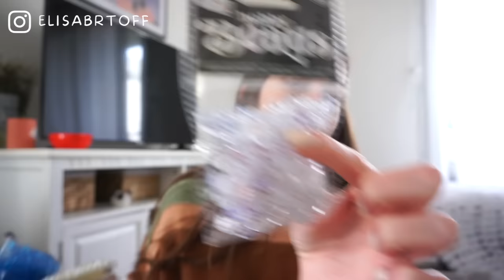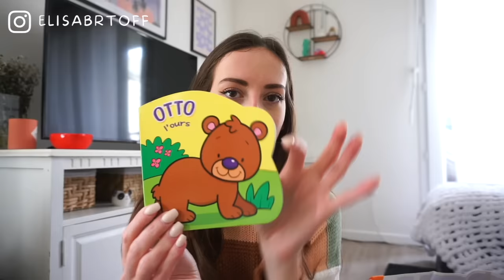BIG HAUL ACTION, IKEA, STARBUCKS